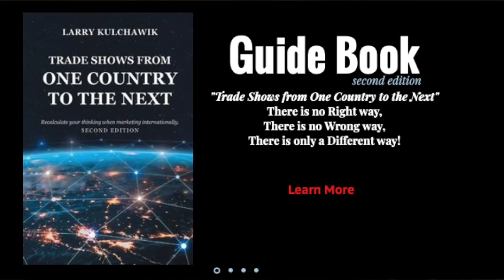#14 The future of Events and Trade-shows - Tips for International Exhibitors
Larry Kulchawik has been working in the tradeshow industry,
specializing in international trade show marketing for 45 years.He has recently published a book entitled“Trade Shows from One Country to the Next”- a review of doing face to face business and exhibit design in 45 different countries. One size does not fit all. Recalculating a companies marketing strategy is critical when marketing across borders. Recognizing cultural differencesis key to achieving success when marketing internationally.With the coming of COVID19, many changes will be made regarding trade show marketing methods going forward.
Larry studied Design under world designer Buckminster Fuller at Southern Illinois University in the early 70’s where his design thinking was influenced the most. “It took me 30 years to recognize this!”
Larry has worked with three of the top exhibit design companies in the USA (Exhibitgroup/Derse/ 3D Exhibits) and served as President of EDPA (Exhibit Designers & Producers Association) USA, and IFES (International Federation of Exhibition Design) 45 country companies

& world associations. Larry was honored to receive the Hazel Hays Award at EDPA, and the Roger Tarrant Award at IFES.
Today Larry is semi-retired and continues to stay active in the industry as a consultant. He speaks at industry association on international trade show differences and supports college-level training for exhibit design at Bemidji State and FIT/ NYC.
Larry also writes a regular article on International topics for Exhibit City News for the past ten years.
It is not unusual that those who have discovered this industry to stay involved for 20+ years. Making money and having fun in the process really matters when it comes to workplace satisfaction. We all have fumbled into this magical industry in one way or the other and have grown to develop a passion for what we now do for a living. As I ride off into the sunset here in Colorado, my passion for the industry remains strong, and I wish you all happy trails on your journeys ahead!

Welcome to LivingZoomTalks hosted by the founder of FeroniaLab, Toufic Hawly, who initiated the podcast during Covid-19 pandemic when business meetings, events, music performance, and even communication between friends happened via Zoom. The idea behind this initiative is to support small businesses in these difficult times by sharing the untold stories of inspirational creative people who are trying to make an impact and challenge the status quo.

You want to share your story?

FeroniaLab